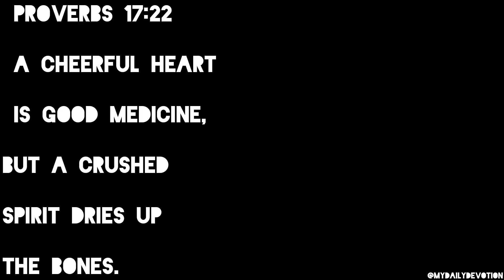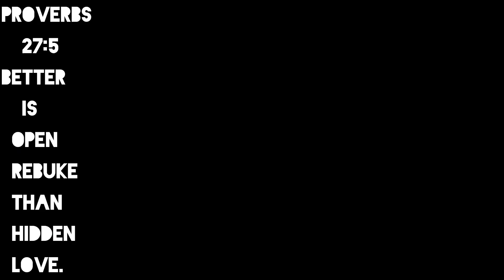Proverbs Bible Verses📖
PROVERBS 14:10- EACH HEART KNOWS ITS OWN BITTERNESS, AND NO ONE ELSE CAN SHARE ITS JOY.
PROVERBS 3:5- TRUST THE LORD WITH ALL YOUR HEART AND LEAN NOT ON YOUR OWN UNDERSTANDING;
PROVERBS 17:22- A CHEERFUL HEART  IS A GOOD MEDICINE, BUT A CRUSHED SPIRIT DRIES UP THE BONES.
PROVERBS 3:35- THE WISE INHERIT HONOR, BUT FOOLS GET ONLY SHAME.
PROVERBS 14:12- THERE IS A WAY THAT APPEARS TO BE RIGHT, BUT IN THE END IT LEADS TO DEATH.
PROVERBS 27:5- BETTER IS OPEN REBUKE THAN HIDDEN LOVE.
PROVERBS 4:23- ABOVE ALL ELSE, GUARD YOUR HEART, FOR EVERYTHING YOU DO FLOWS FROM IT.